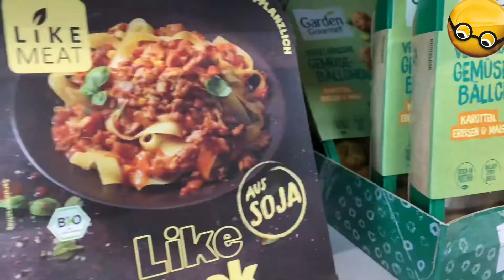Neue Lockerung in Niedersachsen: Grillen & Picknicken wieder erlaubt